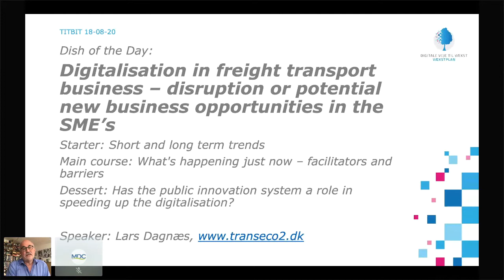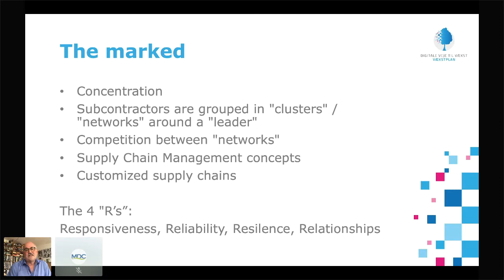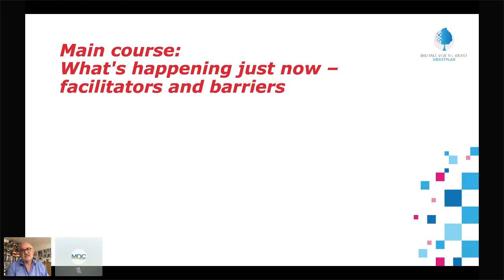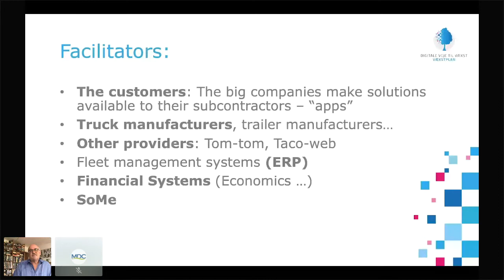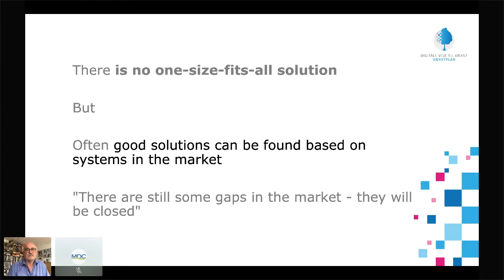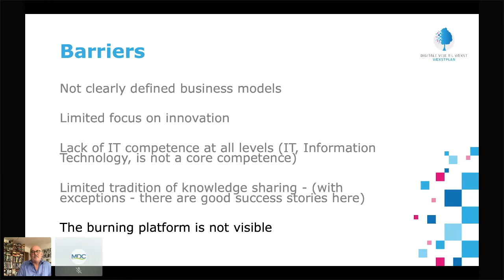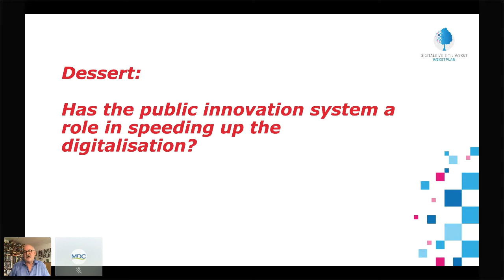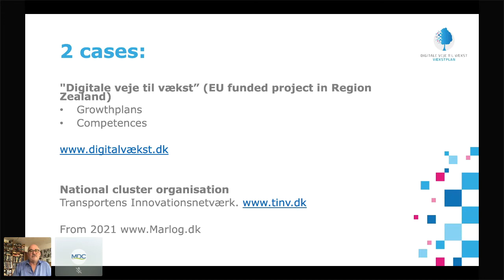Digitalisation in freight transport business – Lars Dagnæs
Digitalisation in freight transport business – disruption or potential new business opportunities in the SME’s

Programme:

-Short and long term trends

-What's happening just now – facilitators and barriers

-Has the public innovation system a role in speeding up the digitalisation?